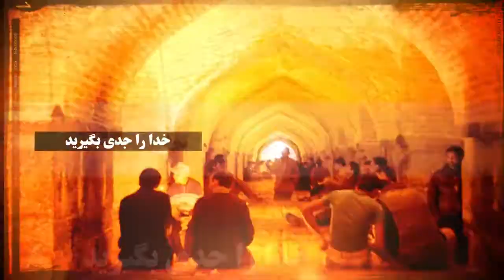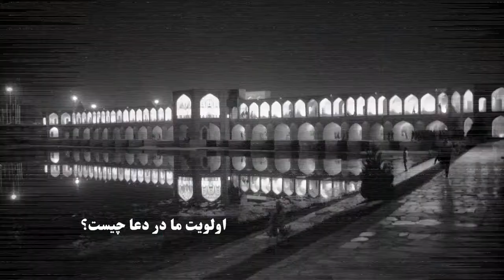کشیش جی جان - فقط ده تا - قسمت یازدهم - اولویت ما در دعا چیست ؟